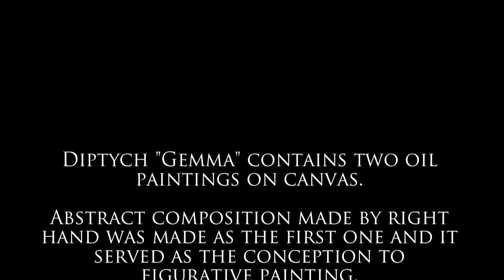Gemma by Kriz Cruz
creation of "Gemma" by Kriz Cruz